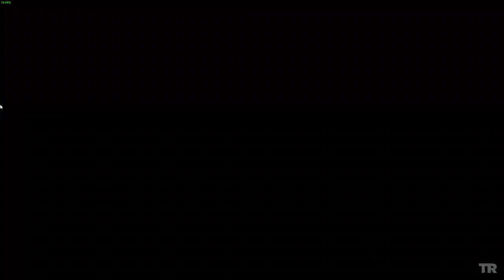tomb raider | no commentary | part 2